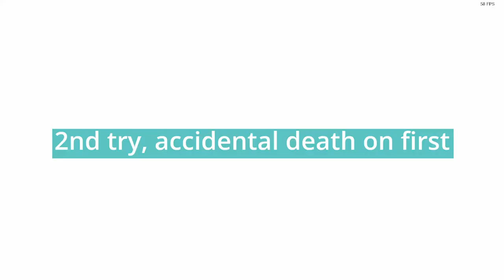ChronoQuest #1 - NO HERBS??!?!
Welcome to ChronoQuest: The Backlog Odyssey! Join me as I embark on an epic gaming adventure through my Steam backlog, tackling games in chronological order. Dive into the rich history of my gaming library as I explore titles from various eras, discovering hidden gems and revisiting beloved classics. Follow along as I document my progress & share my gaming experience with you. Let's embark on this thrilling journey together!

This is a full video of me playing through the 'Hero 30'-campaign of Half Minute Hero, completing every level without using any herbs to obtain an achievement called [Legalize It Already!].

This is by no means an optimal guide, just moreso me showing how I did it. Below you'll see timestamps for the different levels, so if you're struggling with one, you can see how I did it.

Intro: 0:00
Hero's Departure: 3:51
Continental Bridge: 5:57
Lord Hadears: 7:42
Caves and Forests: 9:50
Fire Starter: 10:48
Through the Forest: 13:02
Courage Mountain: 15:11
Infinite Desert: 18:04
Village in Danger: 19:44
Through the Cave: 22:28
Castle over the Sea: 26:01
Good Ol' Days: 27:59
Change the Current: 29:09
Beautiful Evil Lord: 31:10
Bandit Valley: 33:58
Road to Land or Sea: 35:51
Hero in the Dusk: 37:30
Nun and the Devil: 40:33
Past the Ocean: 43:32
Battle Ocean: 46:04
Lizardman Nation: 49:25
Treasure Island: 52:02
Dragon Island: 54:03
Tiny Sailing Trip: 55:17
Flower in the Dusk: 57:11
Lord's Counterattack: 58:33
Twin Valley: 1:01:02
Ancient Riches: 1:03:42
Mummy Desert: 1:05:19
Spinning Castle: 1:07:26
Bust the Wall: 1:09:20
Grain and Evil Lord: 1:12:27
To the Snowy Country: 1:15:38
Avalanche Pass: 1:17:41
White Earth: 1:19:56
Great Plains: 1:21:23
Floodgate Panic: 1:23:05
Giant Evil Lord: 1:26:11
The Have-Nots: 1:27:48
Fire Mountain: 1:30:45
Turtle and Hermit: 1:37:42
Swamp and Witch: 1:39:20
Isolated Castle: 1:41:06
Golem Valley: 1:44:05
Treasure Land: 1:46:47
The Return of Hol: 1:48:16
Time Destroyer: 1:50:38
No Turning Back: 1:52:30
The False Hero: 1:54:37
When Time Stood Still: 1:57:55
The Final Time Beast: 2:00:33
The Hero of All Time: 2:02:41
Grand Wings: 2:08:18
Farewell Bandit Trio: 2:10:37
Infinite Weapon Lord: 2:14:57
Cursed Hero: 2:16:29
Last Battle: 2:20:49